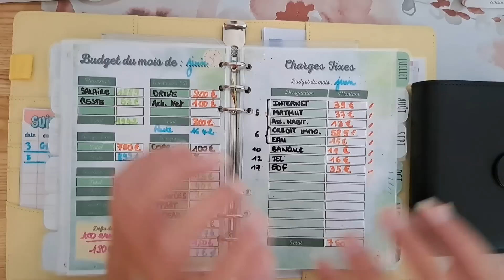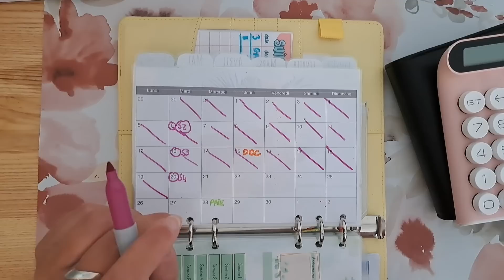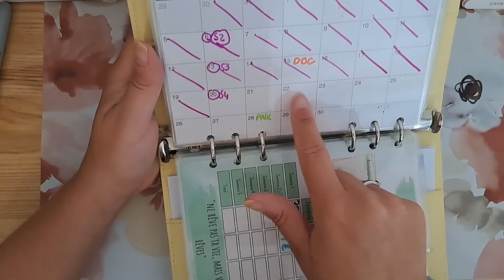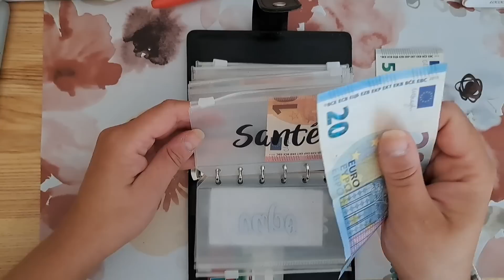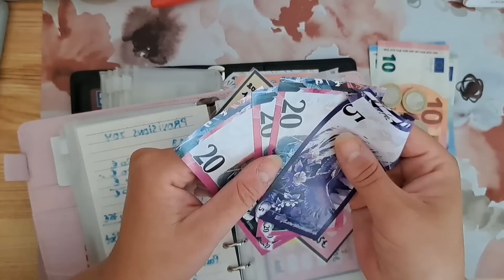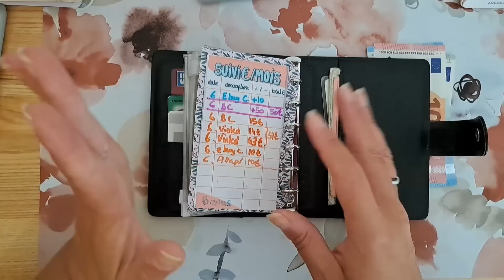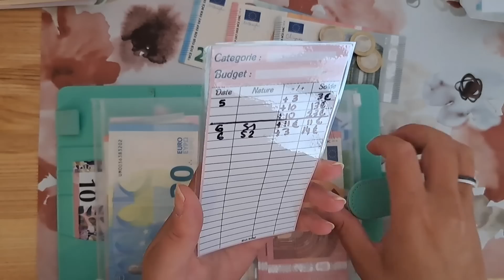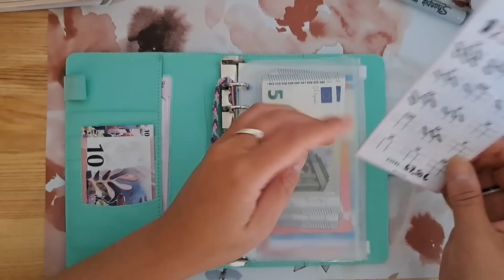METHODES DES ENVELOPPES : BILAN DEFIS JUIN S3 / REMPLISSAGE S4 !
J’espère que cette vidéo vous plaira, n’hésitez pas à me donner votre avis en commentaire:) et à vous abonner à ma chaine, à partager si le système des enveloppes vous tente ou vous plaît!
Si tu ne sais pas par où commencer je te conseille ma vidéo LA METHODE DES ENVELOPPES POUR LES NULS🤣🤣 [HUMOUR)] !! :

Si tu veux comprendre comment faire de budget base zéro et toit simplement comprendre les bilans😁 , voici le lien de celui de JUIN :
Si tu ne sais pas mettre ton compte YouTube en public pour être tirée au sort c’est obligatoire😜voici un petit tuto :
Je m’appelle Mélinda, j’ai 38 ans, célibataire sans enfants je suis enseignante en maternelle ! J’ai créé la chaîne Mel Budgète car j’ai tout de suite accroché avec la méthode ! Elle change la vie  Mes vidéos sont là pour vous aider à gérer votre budget avec la méthode des enveloppes budgétaires afin de consommer mieux, dépenser moins et économiser plus sans prise de tête !
Voici une vidéo intéressante de la chaîne le petit budget d’amande si tu veux remonter vite ton découvert 💪👊

Lien de ma super calculatrice :
 Mon petit classeur A6 rose :

Lettres noires autocollantes

Tondeuse pour toiletter vous-même votre chien !

lettres autocollantes couleur
Si tu veux te lancer !:
Trepied :

classeur turquoise A6
classeur A6 rose
classeur jaune A5
 Classeur A7 marguerites

 Marqueurs Sharpies effaçables (avec une gomme😊)

 Lien des billets factices

• La méthode des enveloppes de chez Larousse
• le livre des défis 1
• le livre des défis 2

 Petit classeur A7 avec les nouveaux modèles :

Elles les proposent gratuitement alors s’ils vous plaisent vous pouvez les trouver dans leur barre d’info en cliquant dans leur lien google drive😁Merci à elles pour leur superbe travail et partage!🙏
Lien de mes trackers épargnes :
Mel budgète
By Mélinda
MEL+-YSvcS

• MON LIEN DE PARRAINAGE E BUY CLUB pour gagner 3€ avec ce lien:

• Lien MACADAM pour marcher tout en gagnant des sousous 😁 1000 coins offert avec mon lien : KAN4WP